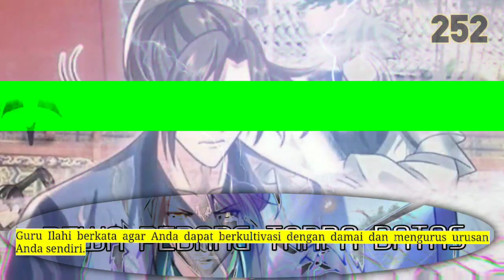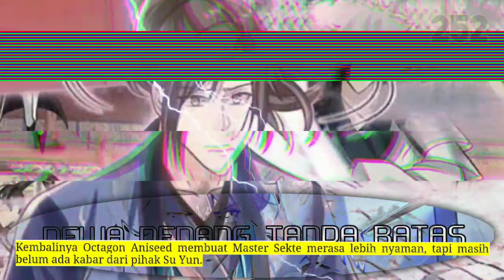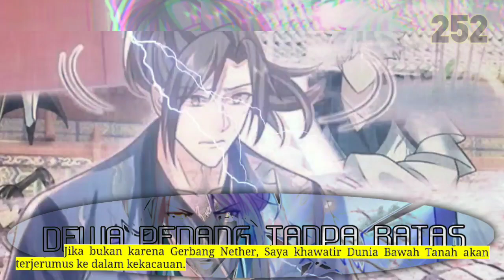Dewa Pedang Tanpa Batas season 252